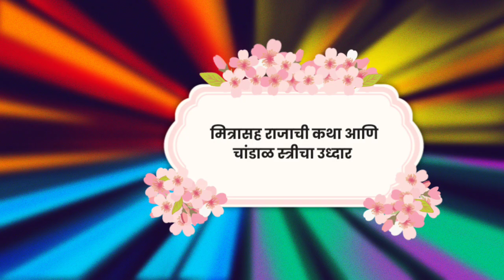Gurucharitra kathasaar adhaay:7|shree gurucharitra paraya|digambara digambara|shree gurudev dutta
guru charitra parayan
gurucharitra marathi
gurucharitra parayan
गुरुचरित्र मराठी
gurucharitra adhyay 14
गुरुचरित्र पारायण
gurucharitra adhyay 1
दत्त जयंती
गुरुचरित्र पारायण कसे करावे
गुरुचरित्र ग्रंथ
shree gurucharitra parayan
गुरुचरित्र पोथी
गुरुचरित्र पारायण मराठी
parayan
datta
gurucharitra adhyay 18
gurucharitra parayan samapti naivedya
अशक्य हे शक्य करतील स्वामी
निःशंक होई रे मना
दिगंबरा दिगंबरा श्रीपाद वल्लभ दिगंबरा
गुरुचरित्र पारायण मराठी अर्थ
गुरुचरित्र पारायण मराठी भाषेत
shree gurucharitra adyay 25
gurucharitra adyay 25
gurucharitra adhyay 14 va
gurucharitra sar
गुरू चरित्र पारायण नियम
datta guru
nath gurudev
रोज ऐका गुरुचरित्र अध्याय 1
gurucharita adhyay 1 with lyrics
datt jayanti nirupan
gurucharitra pothi
gurucharitra aadhyay
shri gurucharitra aadhyay 1
gurucharitra adhyay pahila
shri gurucharitra parayan
shri gurucharitra marathi
गुरुचरित्र कथा
sampurn gurucharitra
संपूर्ण गुरुचरित्र
दत्त जयंती 2022
गुरुचरित्र अध्याय 1 पारायण कसे करावे
gurucharitra parayan mahiti
charitra
guru charitra parayanam
guru charitra niyam mahiti
गुरुचरित्र पारायण नियम काय खावे
guru charitra parayan niyam
guru charitra parayan kase karayache
गुरूचरित्र अध्याय मराठी
गुरूचरित्र पारायण महिती मराठी
shri gurucharitra adhyay
पारायण मराठी
datta jayanti
shri datt jayanti
गुरु महात्म्य
gurukrupa marathi
गुरुकृपा मराठी
swami samarth mahiti upay
गुरुचरित्र अध्याय 2
श्री गुरुचरित्र अध्याय दुसरा
shri guru charitra adhyay dusra
स्वामी समर्थ उपाय सेवा
gurucharitra adhyay 2
दत्त सेवा
datta parayan
shri gurucharitra adhyay 2
best marathi stotra
गुरुचरित्र अध्याय नववा
गुरुचरित्र अध्याय 9 वा
दत्त पारायण माहिती
shree gurucharitra adhyay 33
गुरुचरित्र अध्याय 13 वा
guru charitra katha in marathi
shri guru charitra adhyay
shri guru charitra in marathi adhyay 1
श्री गुरुचरित्र कथासार
वचनभँग व व्यभिचार दोष दूर होऊन सदगती लाभते
श्री गुरुचरित्र कथा मराठी
shri guru charitra parayan
gurucharitra marathi katha
gurucharitra parayan koni kse kdhi karawe